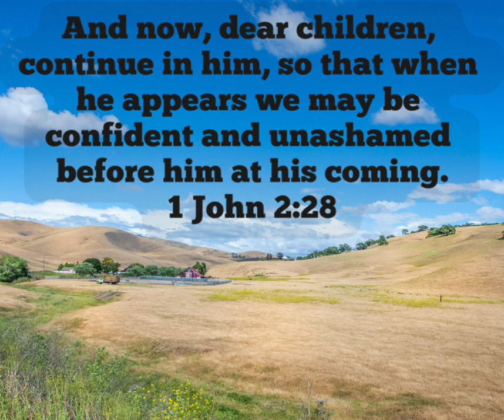1 John 2:28